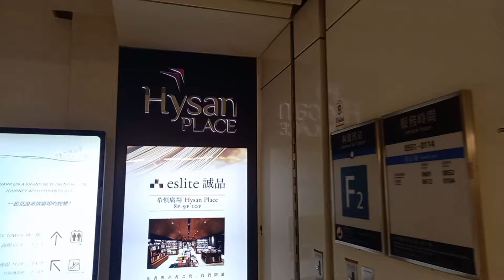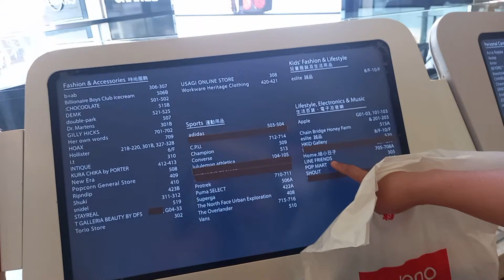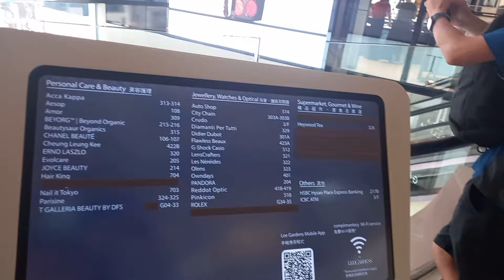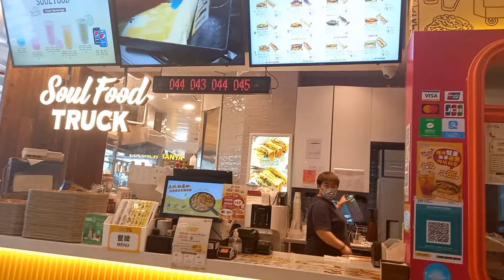HYSAN PLACE CAUSEWAY BAY | 💜 Jean Gonzaga